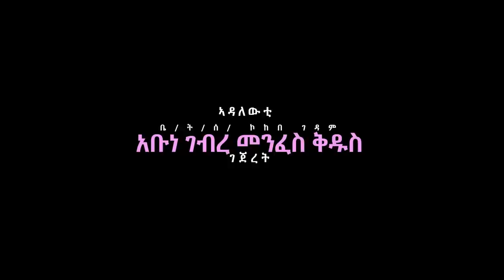"ንሕነሰ ወለጥነ ሥርዓቶ" "ንሕና ግና ሥርዓቱ ለወጥና" "Nhna gna sreatu lewetna" መንፈሳዊ ድራማ ብኮከበ ገዳም ኣቡነ ገብረመንፈስ ቅዱስ!!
መዝሙር ብ ቤ/ት/ሰ/ኮከበ ገዳም ኣቡነ ገብረ መንፈስ ቅዱስ፡ ገጀረት ፣መበል 2ዐ ዓመት ዓመታዊ በዓል።

እዚ መንፈሳዊ ቻነል እዚ ኦርቶዶክሳዊ ትሕዝቶታት ዘለዎም ያሬዳዊ መዛሙር፡ ስብከት፡ መንፈሳዊ ስነ ጽሑፋትን ካልእ ዝተፈላለዩ መደባትን ዘቕርብ ናይ ቤ/ት/ሰ/ኮ/ገ/ አቡነ ገብረ መንፈስ ቅዱስ ገጀረት፡ እዩ።

እምበኣርከስ፥ ኩልኹም ኣሓትን ኣሕዋትን ናይዚ መንፈሳዊ ቻነል ትሕዝቶታት ተኻፈልቲ ክትኮኑ share and comment ክትገብሩን ዘለኩም ሓሳባትን ርእይቶን ክትህቡ ብትሕትና ንላቦ መዝሙር ዳውንሎንድ ካብ ምግባር ንቆጠብ ስራሕ ማሕበር ከንቱ ድካም ንኸይከውን ካብ'ዚ ቻነል ብምስማዕ ተካፈልቲ ናይ'ዚ በረኸት ንኩን።